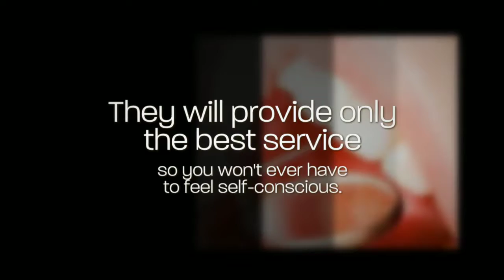Introducing Spires Dental Clinic - Dentists in Lichfield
Spires Dental Clinic is a private dental practice in Lichfield with a team of highly professional dentists and staff delivering first class dental services in a relaxing environment.

If you are seeking to achieve excellent dental care for life, call today to register with Spire.

They specialise in general dentistry and cosmetic dental treatments.